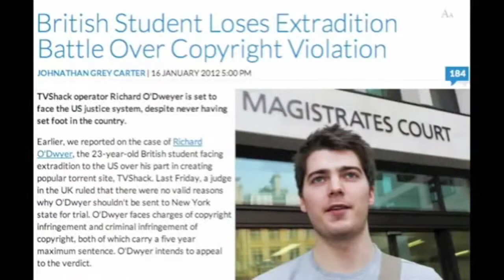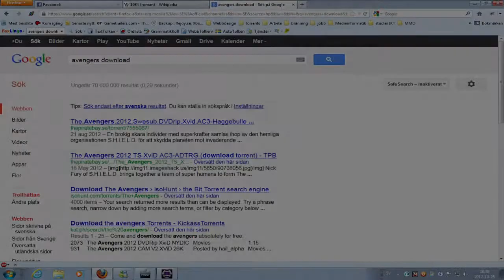CC Projekt-Internet Monitoring- Niklas Vedberg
This is my non-profit schoolproject about Internet Monitoring.

Best regards
Niklas Vedberg